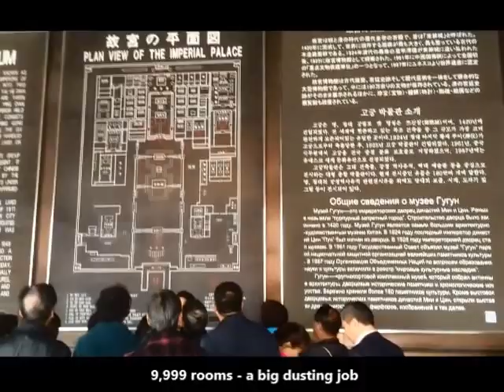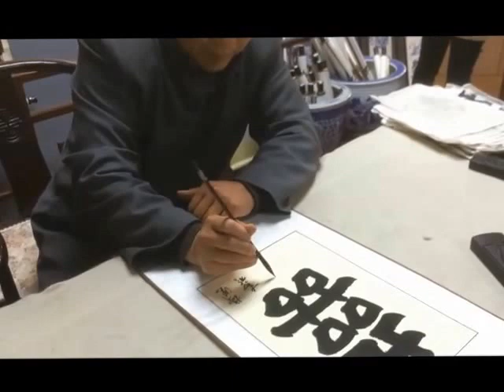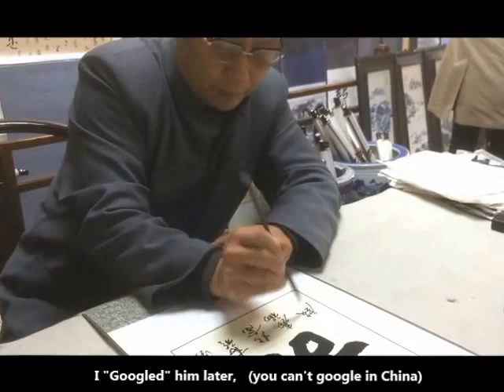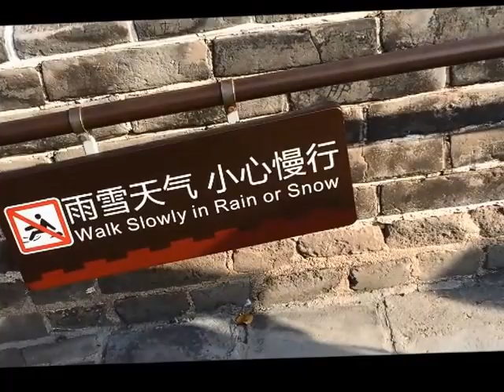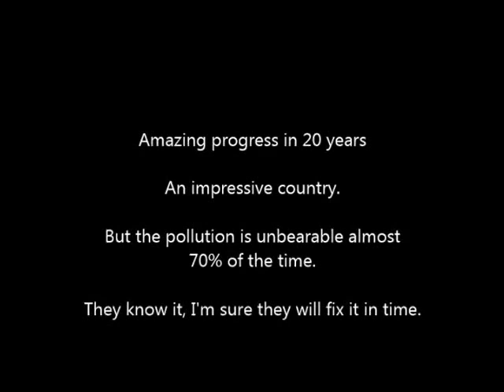China tour 2014